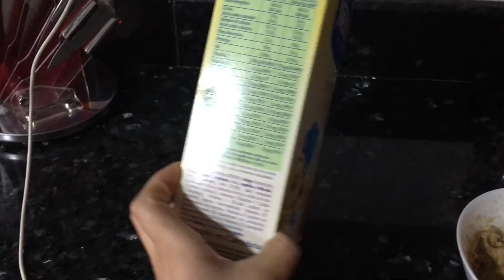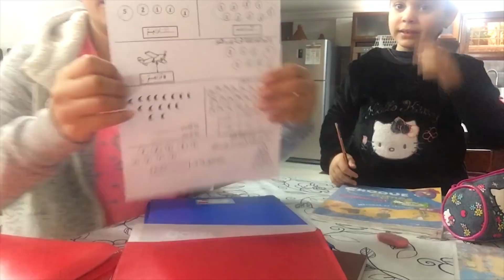روتين مساء السبت مع بناتي